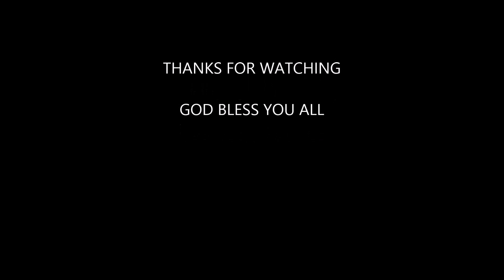The God of Zerubbabel - Pr Johnson (17th February 2019)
Sunday Afternoon Tamil Service